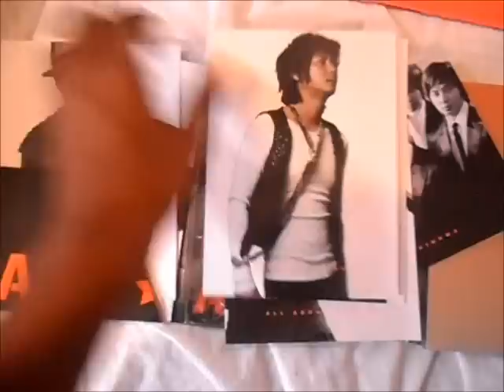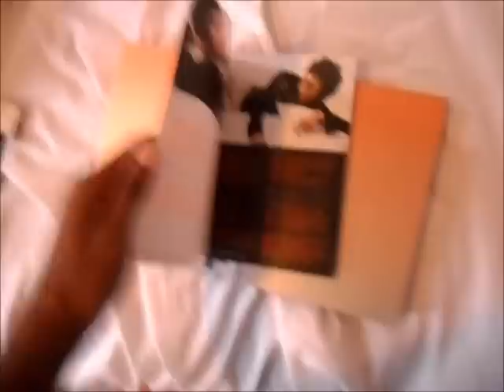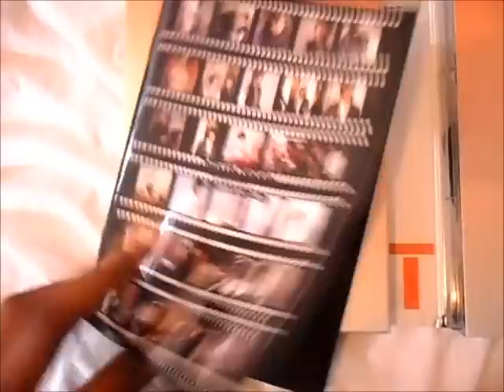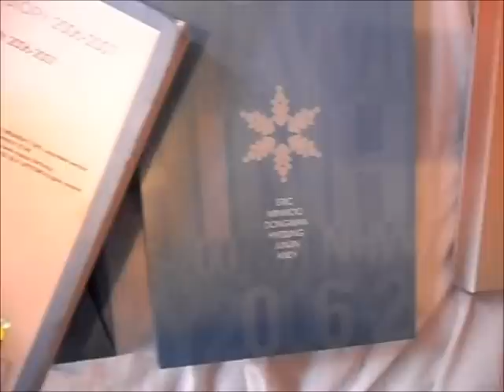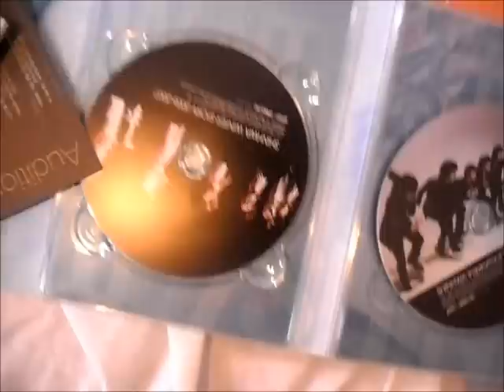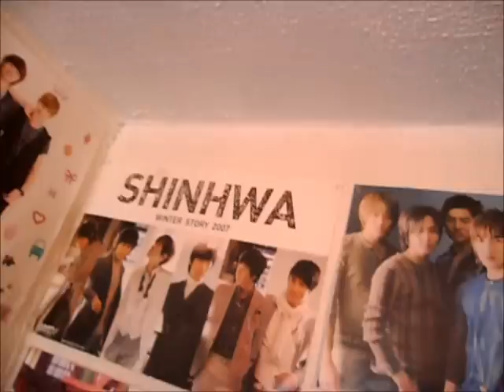My favorite Shinhwa merchandise!:"All About Shinhwa DVD" 상품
The "All About Shinhwa" boxset is hands down my favorite and most treasured item. I heart it so much.